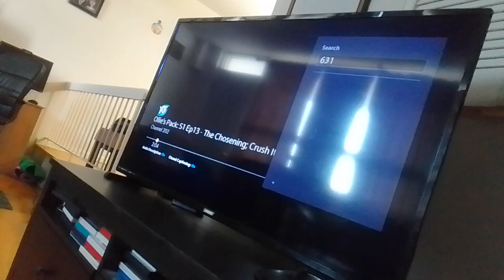virus spreading battleship gets angry at the amazingly incredible man & it has one trick supernoobs